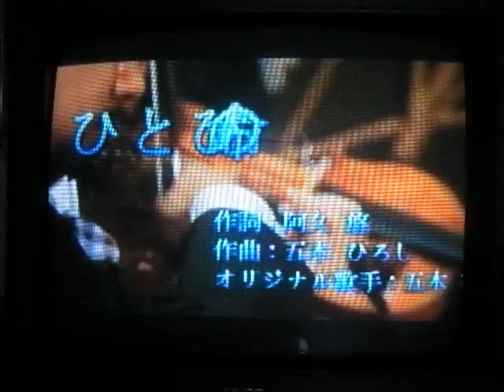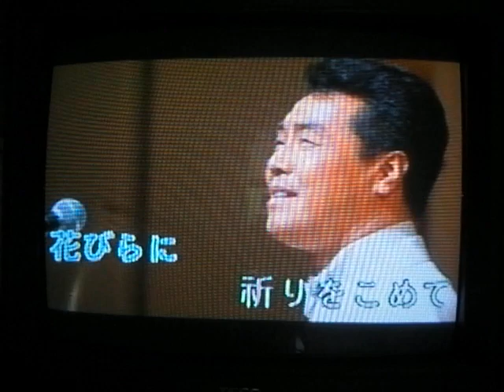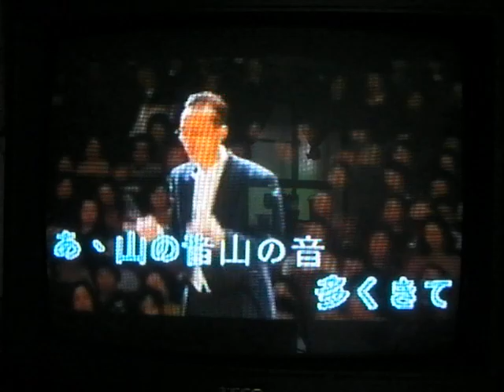ひとひらの命・五木ひろしー「cover」